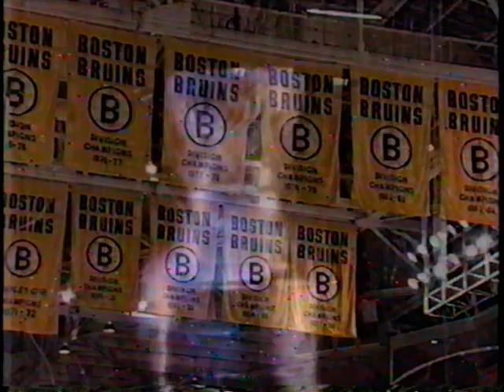1994 - La soirée du hockey - Intro des séries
Début du premier match des séries 1994 à la soirée du hockey.  Montage des séries 1993.